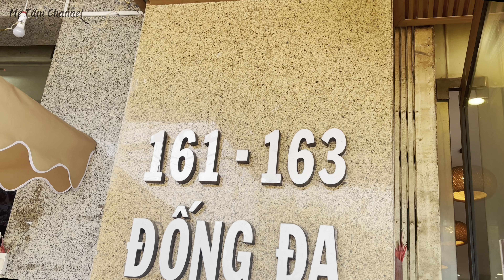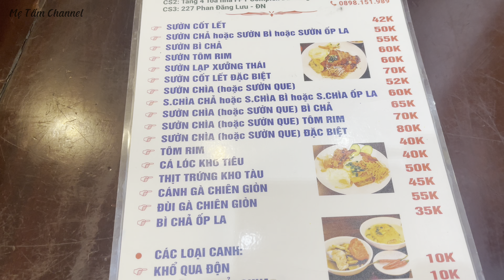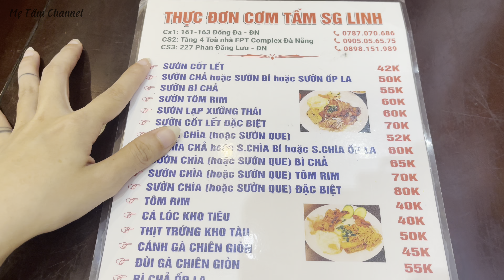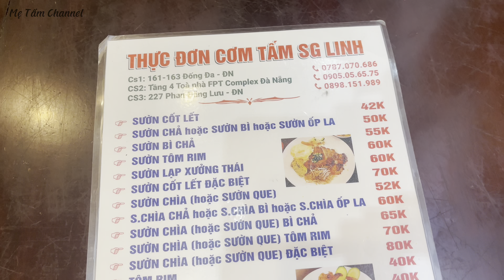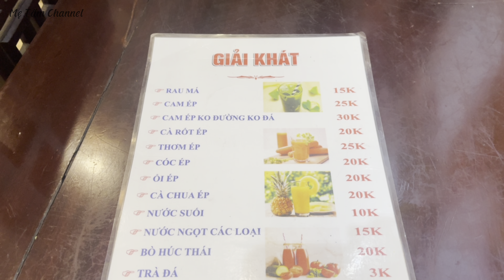CƠM TẤM SÀI GÒN LINH - note ngay quán cơm tấm sườn chìa ngon quên lối ở Đà Nẵng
✅ Cùng Mẹ Tấm trải nghiệm ẩm thực đường phố, ẩm thực Đà Nẵng mỗi khi rãnh rỗi.
Cơm tấm Sài Gòn Linh cơ sở 161-163 Đống Đa Đà Nẵng. Đĩa cơm tấm có miếng sườn ngon. Đây là quán cơm dành cho khách du lịch vì đa số mình thấy đến đây số nhiều là khách du lịch. Giá một dĩa cơm sườn chìa từ 70.000 theo mình thấy giá cũng hơi cao. Nhưng tại sao thực khách đến đông. Cùng mình xem thử cơm tấm Sài Gòn ở đây như thế nào nhé.
Cảm ơn bạn và chúc mọi điều tốt đẹp sẽ đến với chúng ta!